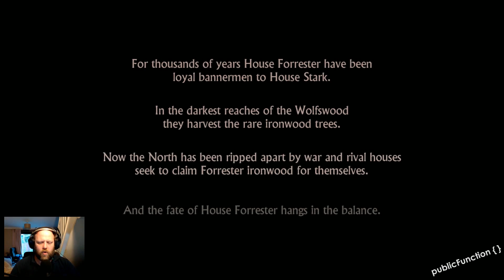Game of Thrones Ep. 1- Telltale Games #1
The Intro and start to this awesome TT games series Facebook